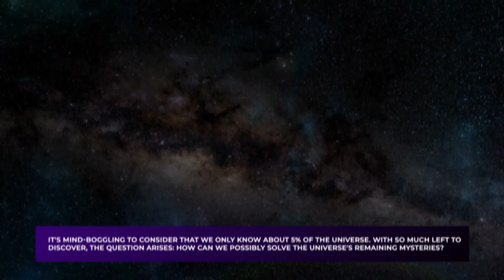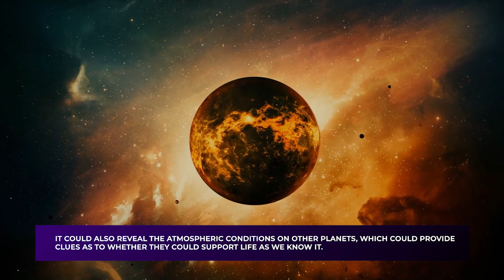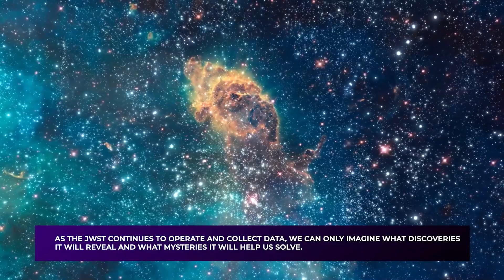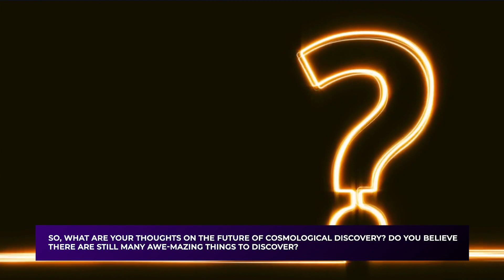Michio Kaku Reveals James Webb Telescope's Latest Discovery Could Be A Universe Breaker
The James Webb Space Telescope has done it again! It has just revealed a mind-blowing discovery about the universe!

The James Webb Space Telescope has again proven its worth as one of the most advanced space observatories ever constructed. It has recently made an astonishing breakthrough that has set the universe ablaze with wonder. In a recent interview, theoretical physicist Michio Kaku revealed that the JWST could make a "universe breaker" discovery.

What's this universe-breaker discovery? What's the implication of this discovery to us?

Join us as we explore Michio Kaku Reveals James Webb Telescope's Latest Discovery Could Be A "Universe Breaker" and learn more about what it means for our understanding of the universe.

In today's video we look at Michio Kaku Reveals James Webb Telescope's Latest Discovery Could Be A  Universe Breaker

Inspired by Future Unity, Future Space, and Orbit - Beyond the Blue.

Inspired by Michio Kaku Reveals James Webb Telescope's Discovery A "Universe Breaker"

Inspired by Michio Kaku Just Announced: James Webb Telescope New Discovery Will Shock The Whole World

Inspired by Michio Kaku Announces NEW Discovery At The Edge Of The Observable Universe!